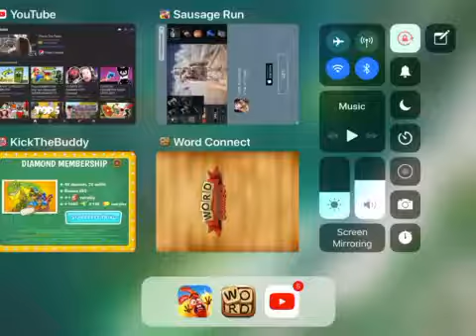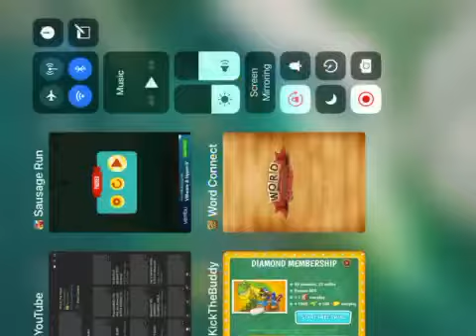Sausage run is awesome‼️‼️‼️‼️‼️‼️‼️‼️‼️‼️‼️‼️‼️‼️‼️‼️‼️‼️‼️‼️‼️‼️‼️‼️‼️ [new update]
Dchfyqrgfreqygqerygeryydwqegytwqefdtweqytqefdtwqefweqftddtqwefyuqwehduyhdweu